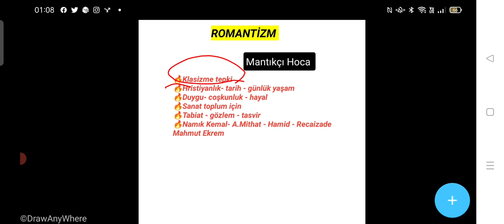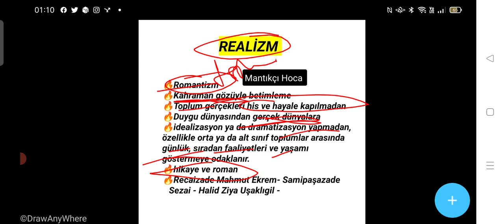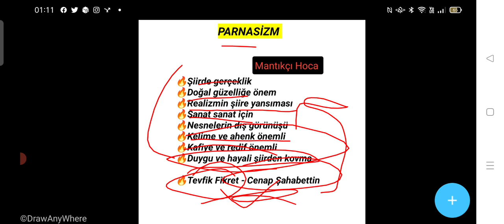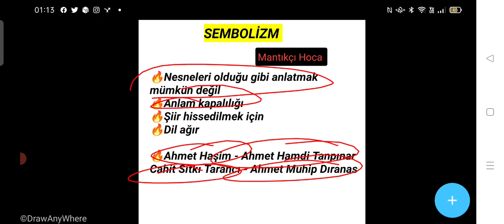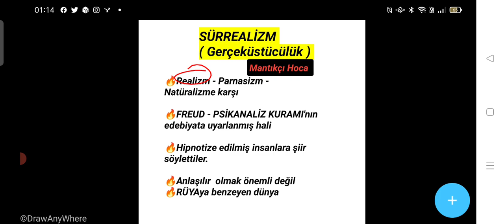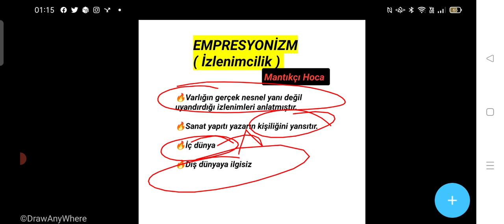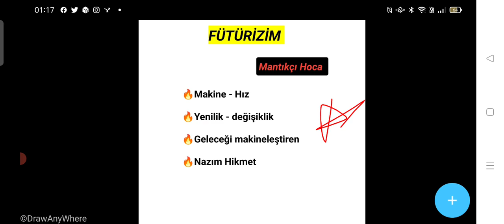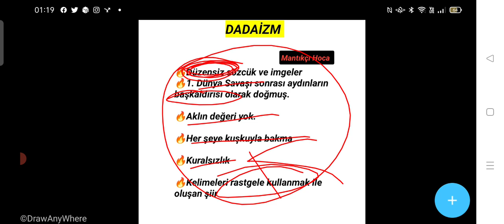Edebi Akımlardan soru kaçırma ‼️2022 YKS-AYT EDEBİYAT +1 NET